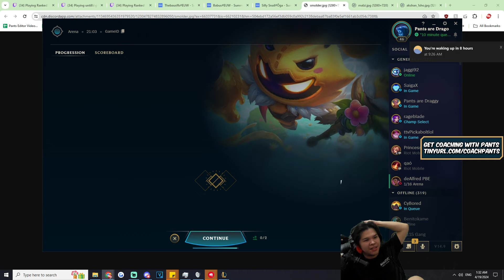RANK 1 ARENA SHOWS YOU 1700 AP VEIGAR WITH MARKSMAGE HOW OP IT CAN BE